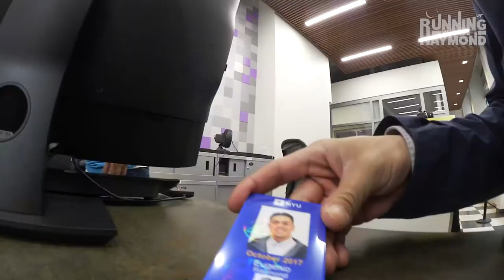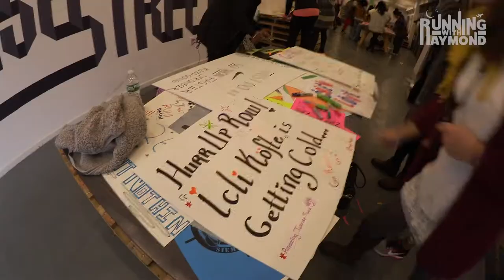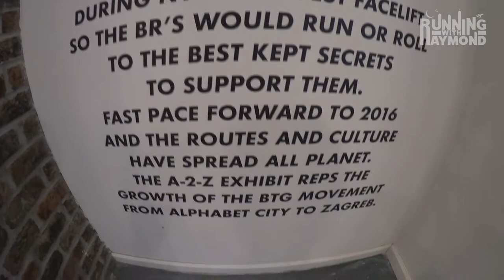AARON KAI & ZEEHAN WAZED | Running with Raymond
On this episode, Raymond hangs out with Zeehan at a fancy art gallery, meets with Aaron Kai as he paints a wall in SOHO & explores the Bridgerunners art gallery that shows the history of the running culture and how it spread around the world.

Follow Raymond for more of his hijinks!

And, as always, follow Beans!